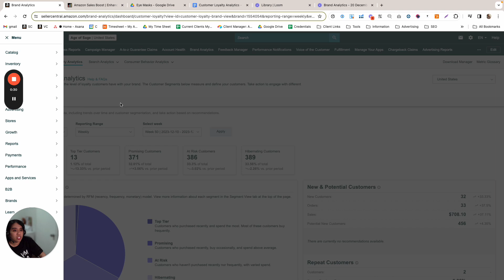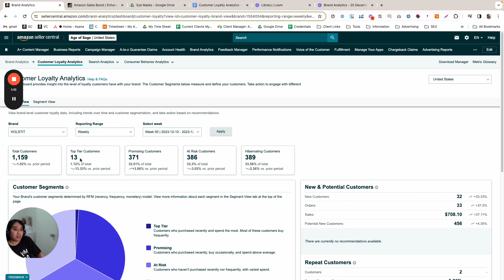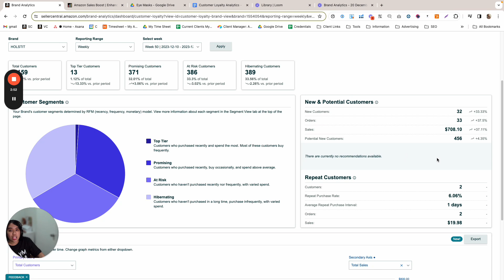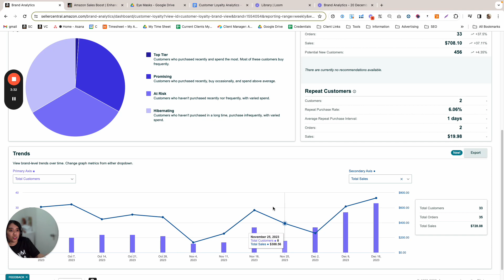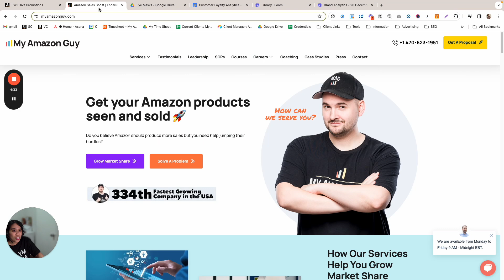How The Rich Spend Their Money on Amazon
Learn how to leverage Amazon’s Customer Loyalty Analytics tool to better understand your brand followers. Identify key user segments to create targeted promotions.

Timestamps:
00:00 - Introduction
00:20 - Finding the Customer Loyalty Analytics
00:50 - Analyzing User Segments
02:26 - Viewing Purchase Trends
03:38 - Creating Tailored Promotions
04:14 - Outro